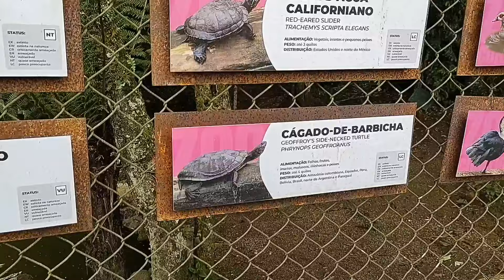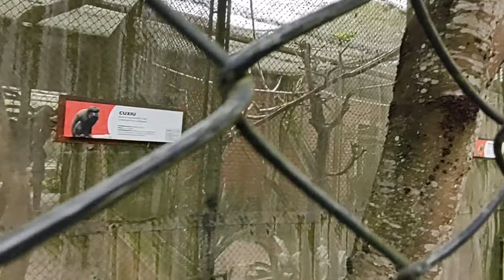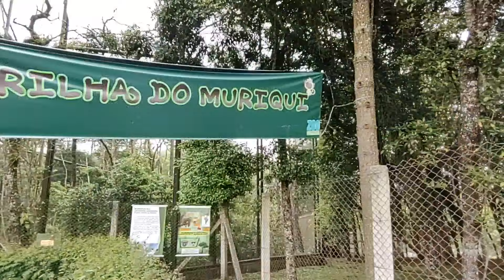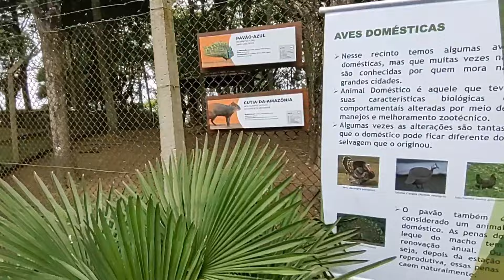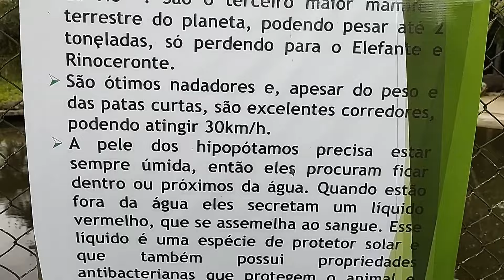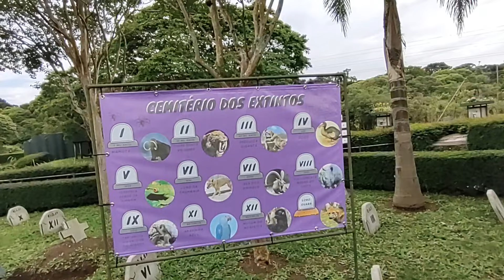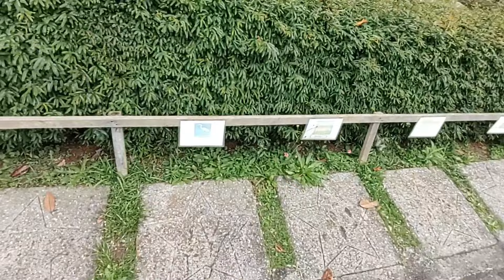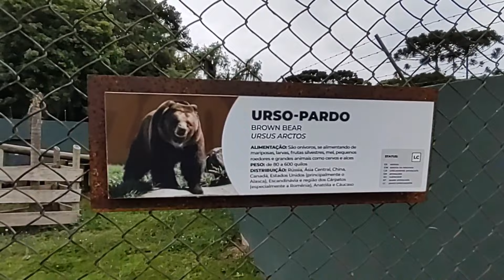Zoológico de Curitiba + Aniversário da dona onça!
Se Deus tocar em seus corações!

Produtos da Brastemp , cônsul e KitchenAid e empresas parceiras com descontos incríveis

Morar em Curitiba;
Emprego em Curitiba;
aluguel em Curitiba;
Custo de vida em Curitiba;
Trabalho em Curitiba;
Saúde pública em Curitiba;
Clima de Curitiba;
escola em Curitiba;
Compras do mês em Curitiba;
Parques em Curitiba;
Pontos turísticos em Curitiba;
Ponto turístico em Curitiba;
Melhores bairro em Curitiba;
Piores bairros de Curitiba;
São José dos Pinhais;
Preço de alguém em Curitiba;
Vale apena morar em Curitiba;
Pontos positivos e negativos;
Valeu apena mudar para Curitiba em 2022;